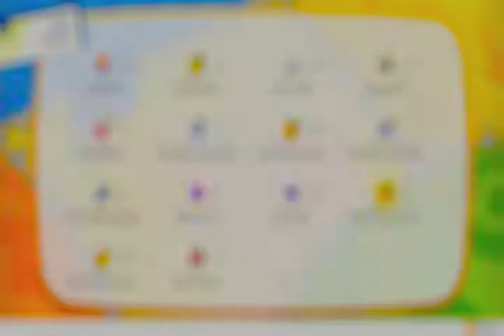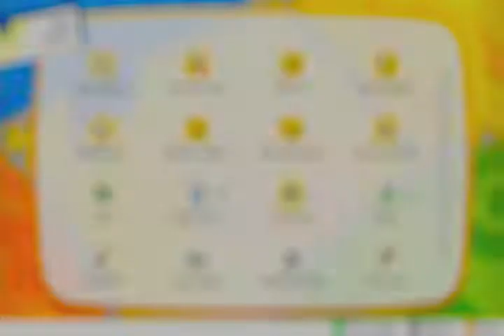pokemon let's go evoli #39 vers pokedex 100% n° 2